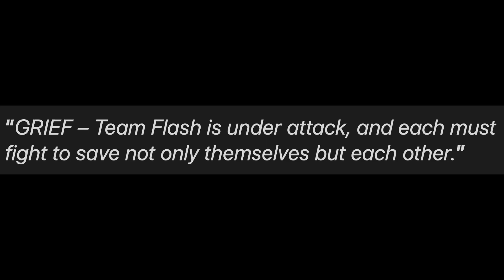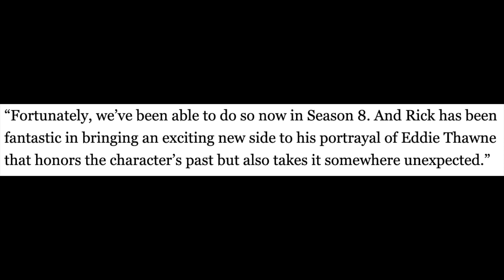Eddie Thawne’s Return! Deathstorm’s FINAL Move! R.I.P Frost?! - The Flash 8x13 Trailer Breakdown!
The Flash Enters The Still Force! Team Flash CONFIRMED Death! - The Flash Season 8 Trailer Breakdown

--- Channel Info ---